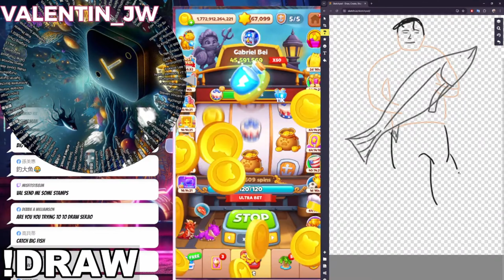💥 Valentin's Highlights In Live Stream! Come And Have Fun!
🤩 Follow me and Join my daily stream for FREE COINS!